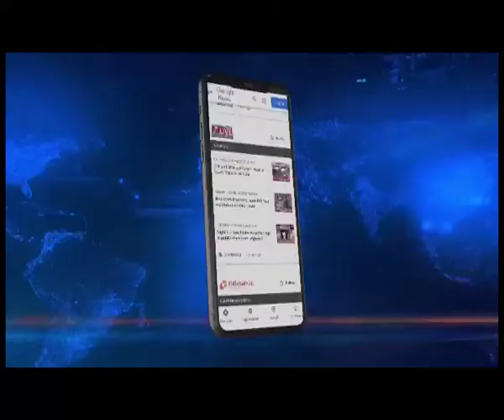AIFF President Kalyan Chaubey on a 2-day visit to Sikkim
All India Football Federation, President Kalyan Chaubey along with the other executives arrived in Sikkim on November 15 on a two-day visit to the state.